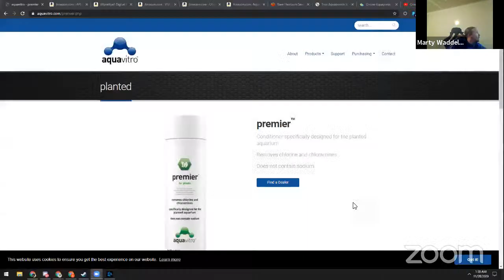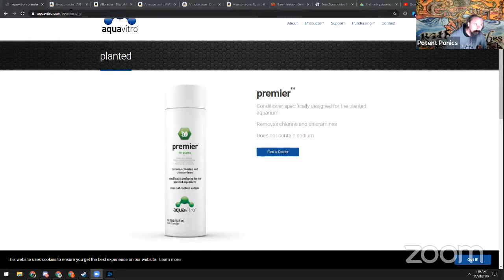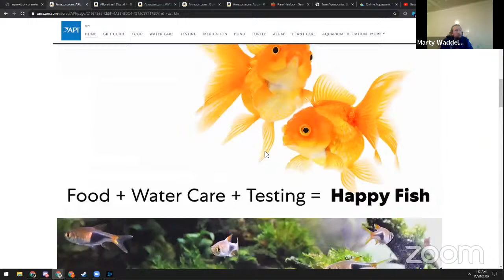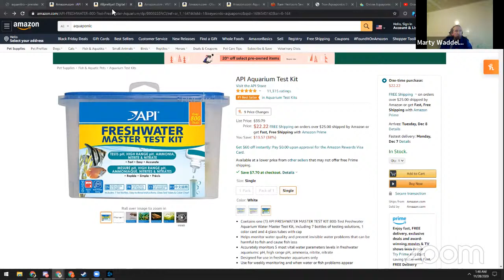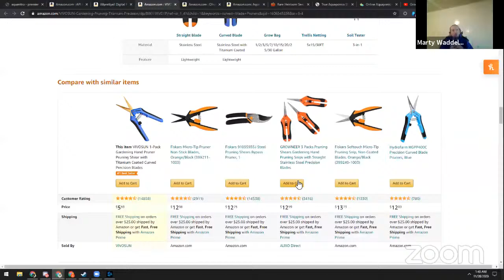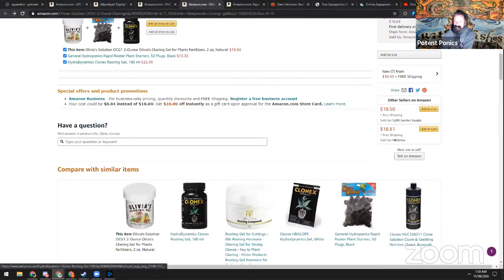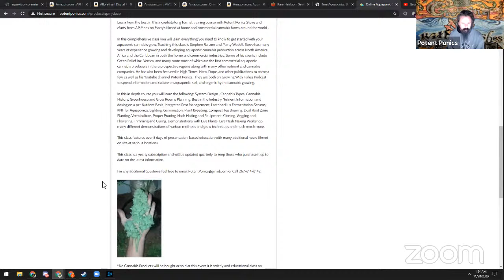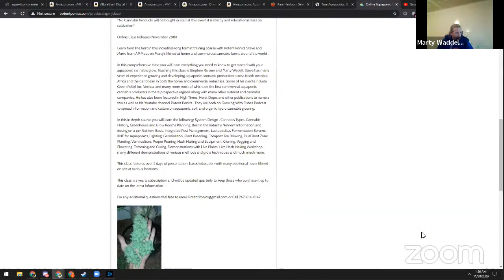Growing With Fishes 221 Aquaponic Holiday Gift Guide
Growing With Fishes Podcast Discord

API Master Kit

Digital pH Meter

Cloning Gel

Clone Plugs

Potentponics.com